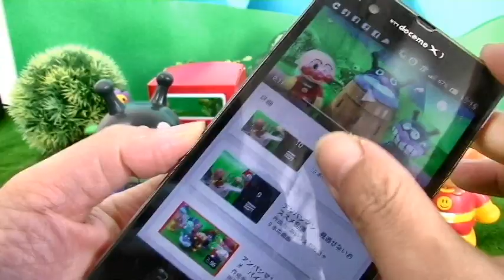アンパンマンおもちゃ☆アニメ 誰がでてくるかな？バイキンマンとアンパンマンがあてっこしたよ Aiueomocha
☆アンパンマンおもちゃ☆アニメ めばえ12月号　ぴかぴかそうじ　Aiueomocha Anpanman Toys

☆ベビーブック１２月号アンパンマンおもちゃ☆アニメ バスでしゅっぱーつ Aiueomocha

☆アンパンマン ベビーブック1月号　おべんとうパズル　バイキンマンはどこだ？　Aiueomocha Anpanman Toys

今日は「アンパンマンおもちゃ☆アニメ　誰がでてくるかな？バイキンマンとアンパンマンがあてっこしたよ　Aiueomocha   」だよ